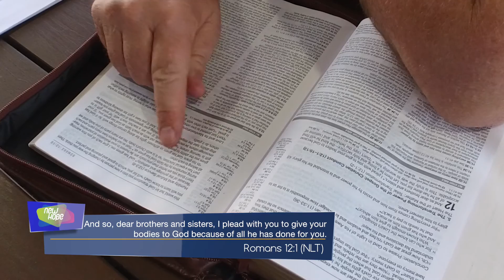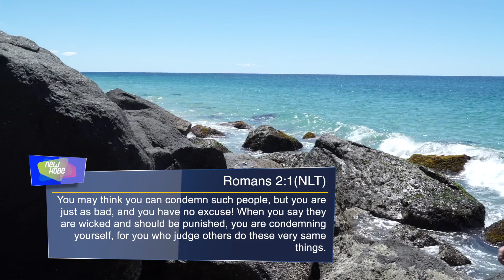Hearing Gods Voice Ep4